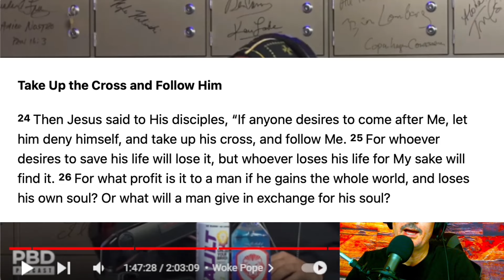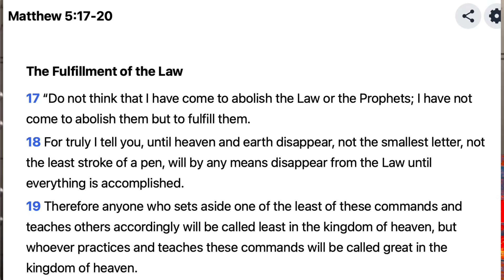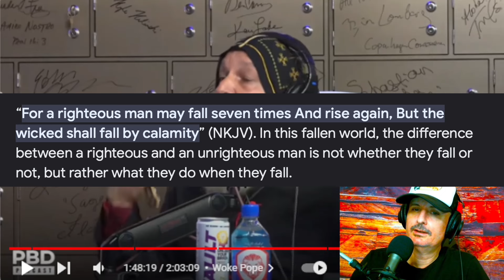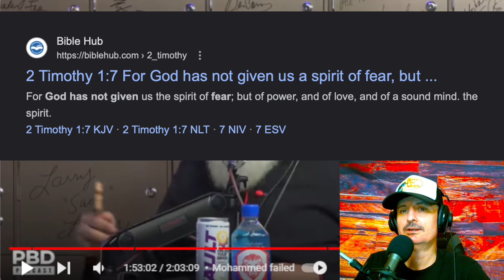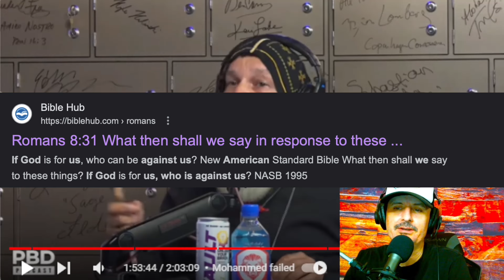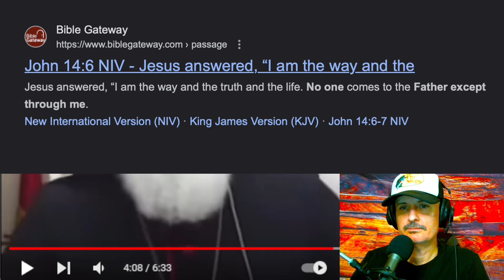The Video They Say Bishops Attacker Was Upset About Reaction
The Video They Say Bishops Attacker Was Upset About. We look at two videos believed tied to the attack on the bishop Reaction

God Family Country Links:
If you would like to partner with us please visit the link tree link or click one of the links  below for multiple ways to support us. Your partnership helps us expand.